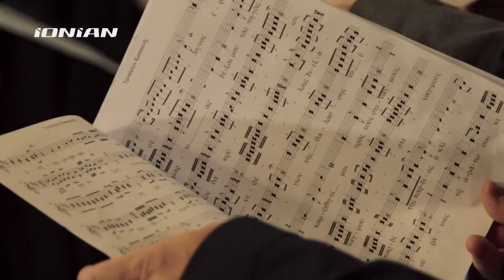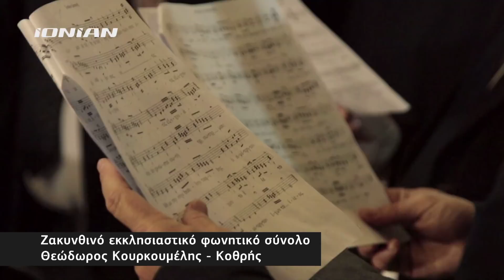ΕΠΤΑΝΗΣΑ | Κρητοζακυνθινό Τροπάριο Κασσιανής του 18ου Αιώνα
Εκκλησιαστικό φωνητικό σύνολο Θ. Κουρκουμέλης Κόθρης